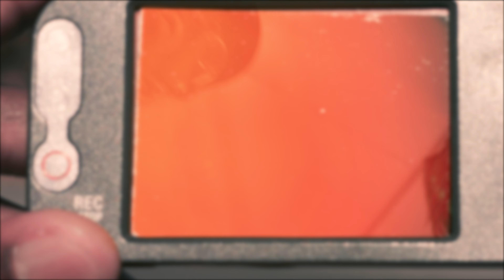My Favorite Color - Hooray! (Official Music Video)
The official music video for My Favorite Color's "Hooray!" from his debut album "Velma"!

Directed by: Jared Bishop
Production Company: Aroy Productions
Producer: Jared Bishop
DP: Andrew Gerdak
Extra’s: Santino Mcnaughton, Jeremy Rosinger, Peyton Person, Kasim Williams
PA’s: Lilana Epps, Brandon Mensah
Editor: Jared Bishop & Santino Mcnaughton

Label: Rostrum Record
Label EP: Yazid Britt